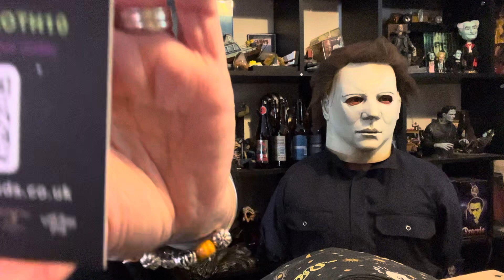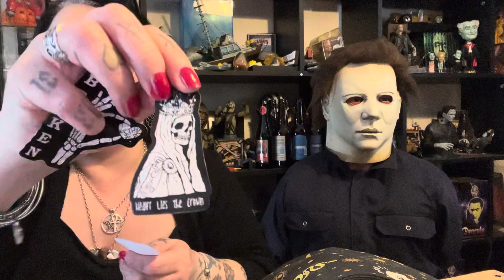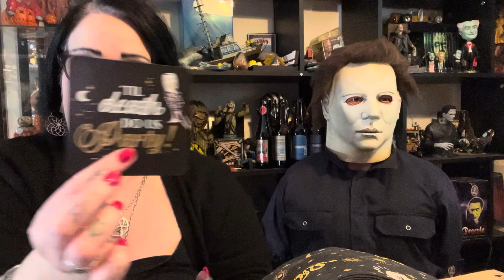Video 14: of 31 videos of Vlogtober - Gothic mystery box by gothic legends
Gothic legends
Made these mystery boxes. I brought this one and the Halloween one too
Yay

Instagrams wickedwitchofthewoods
TikTok wicked witch Tamz